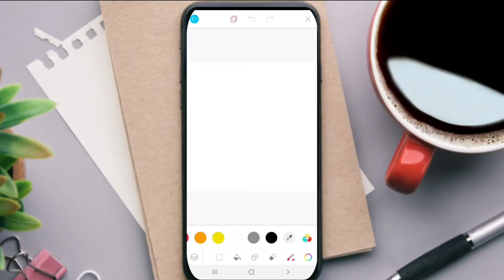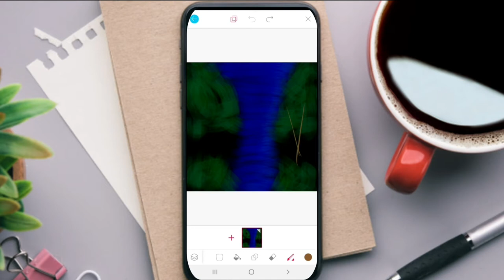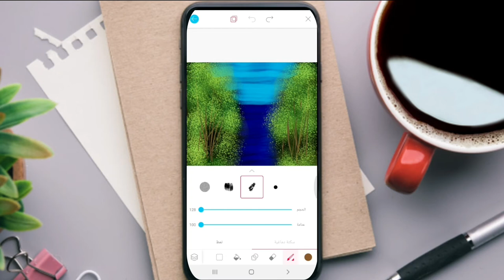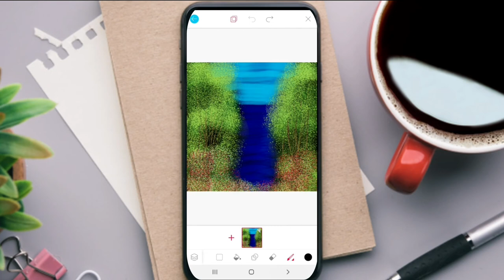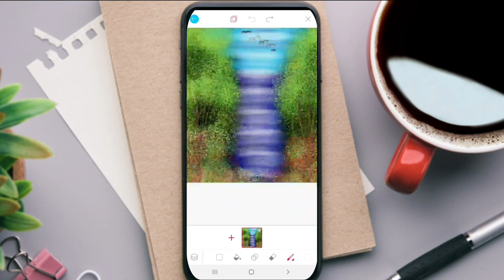رسمت منظر طبيعي بالهاتف 😀 تطبيق الرسوم المتحركة Animator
رسمت منظر طبيعي بالهاتف 😀
تطبيق الرسوم المتحركة Animator

لتحميل التطبيق من المدونة

تابعني على انستاغرام